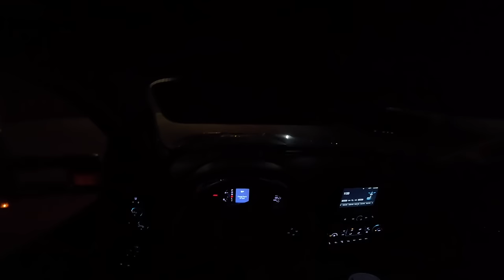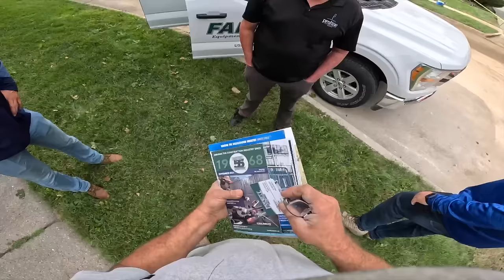Back to work after the bad news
Join the concrete crew as we finally finished up a job after it was delayed because of rain.  We were able to get started on another colored and stamped patio after we finished. Enjoy